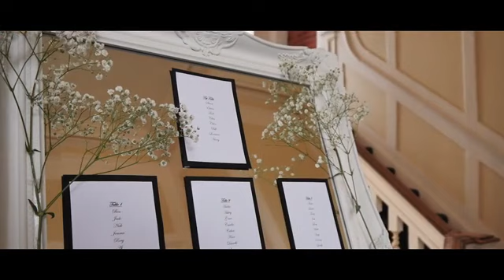Gosfield Hall & Church Wedding Highlights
contact Aaron Crowe for more details